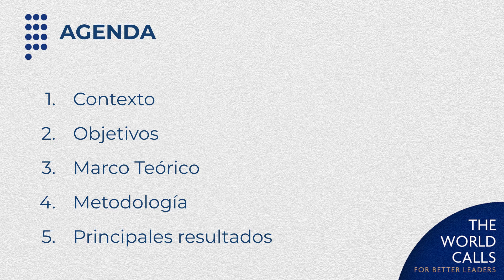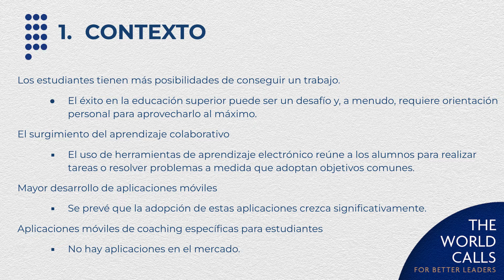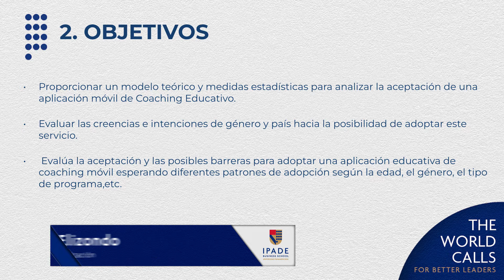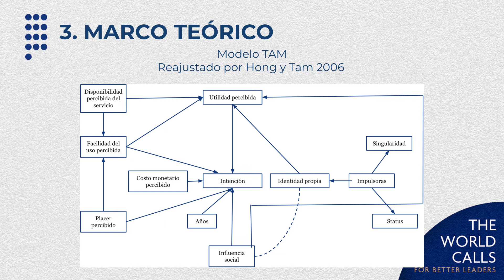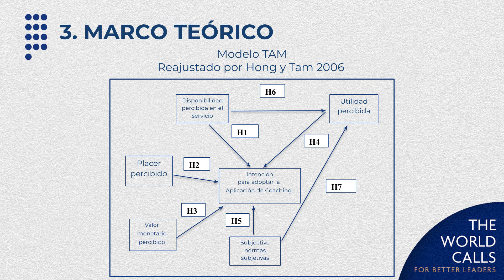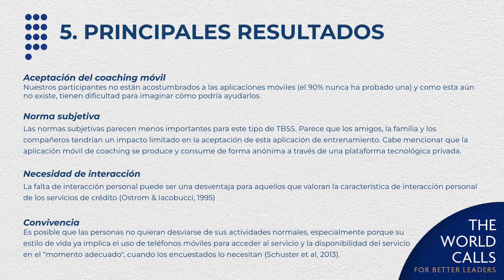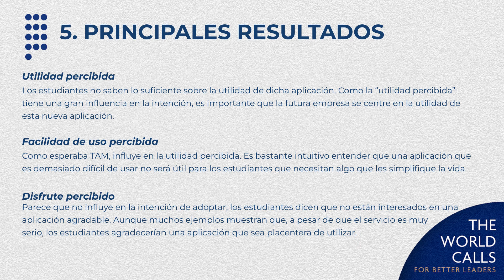¿Qué es el e-coaching?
Un servicio de m-coaching para apoyo en los estudios se define como una especie de dispositivo de información polivalente. El objetivo de esta investigación fue evaluar los factores clave que podrían explicar la intención de los estudiantes de adoptar este tipo de servicios comparando los comportamientos de adopción en un país desarrollado y en un país emergente (Francia y México), los cuáles presentan diferencias en el nivel de uso de estas aplicaciones móviles.

El modelo de adopción de dispositivos de información multipropósito (MIAAM; Hong & Tam, 2006) las dimensiones interculturales de Hofstede (1980). Se exploraron los patrones de adopción de este servicio innovador que podrían proporcionar las instituciones educativas a sus estudiantes para obtener apoyo y organizarse mejor durante sus estudios a través de una tecnología de plataforma. Para la metodología se utilizó un modelo de ecuaciones estructurales multigrupo para probar la estructura de causalidad del modelo conceptual. Los resultados confirmaron diferencias y similitudes significativas entre las muestras analizadas identificando factores críticos.